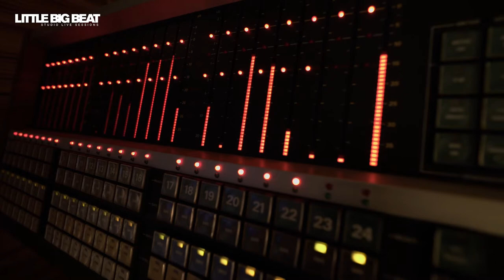FRED WESLEY - DOIN' IT TO DEATH - STUDIO LIVE SESSION - LITTLE BIG BEAT STUDIOS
// FRED WESLEY & THE NEW JBS – Doin’ It to Death //
"The sound is good, the vibe is good, the people are good... it seems like home, you know? - Fred Wesley"
Funk legend Fred Wesley calls the LITTLE BIG BEAT STUDIOS home. What an incredible honor!
It seems like he really enjoyed his Studio Live Session here in Liechtenstein. And so did we!
Fred Wesley: trombone
Gary Winters: trumpet
Phillip Whack: saxophone
Bruce Cox: drums
Dwayne Dolphin: bass
Reginald Ward: guitar
Peter Madsen: keyboards

RECORDING, MIX & MASTERING: Little Konzett

LITTLE BIG BEAT PRODUCTION
// Studio Live Session was made with generous Help & Support of: OMICRON electronics GmbH, NEUTRIK AG, Sennheiser (Schweiz) AG, Neumann, Schertler Acoustics, Angelbird Technologies GmbH, KLOTZ AIS, Liechtensteiner Brauhaus AG, kulinarium Mauren //